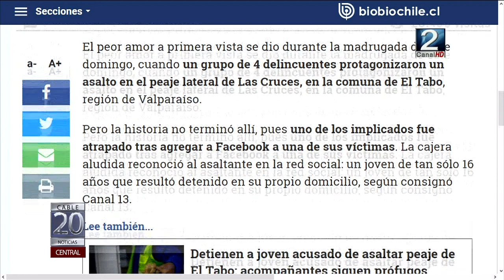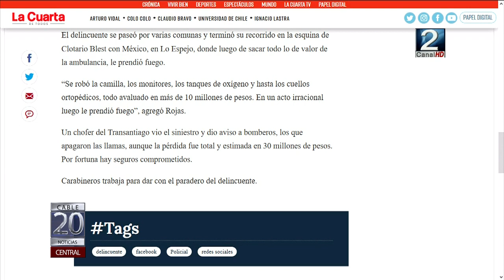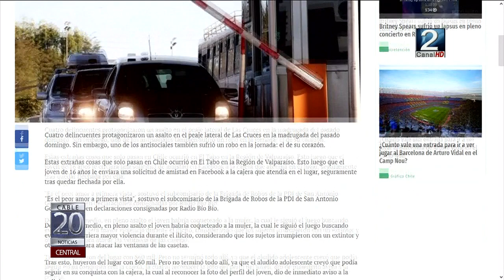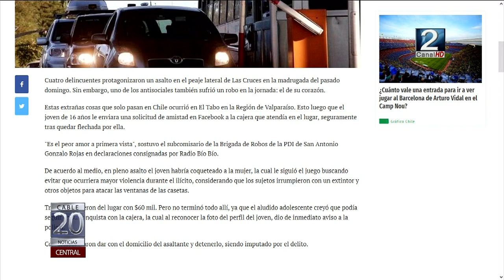07 AGO 2018 REACCIONES POR ASALTO A PEAJE DE LAS CRUCES